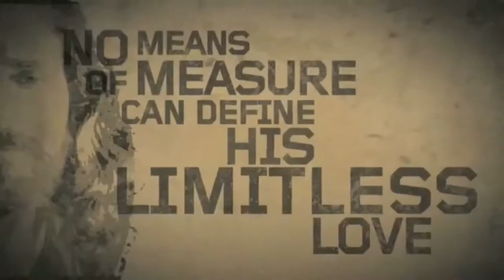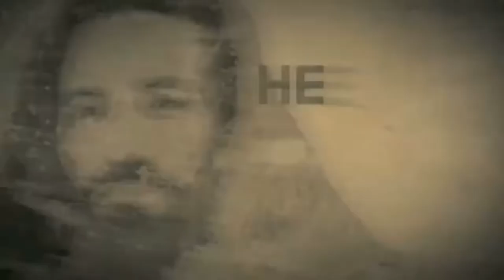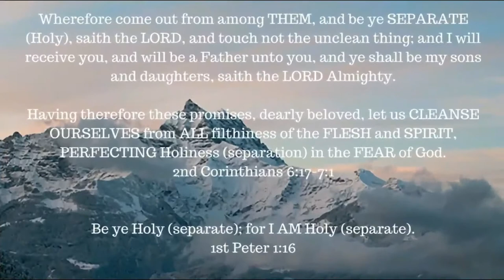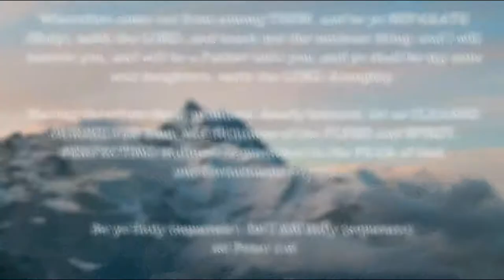ONE A DAY for the soul -- 11-9-17 -- Hebrews Intro